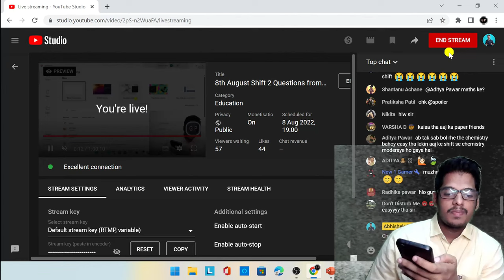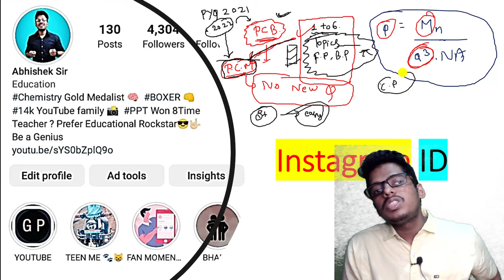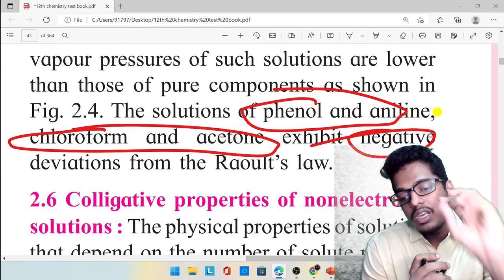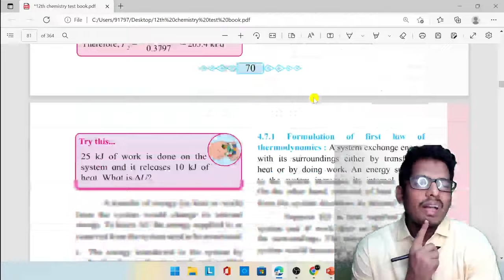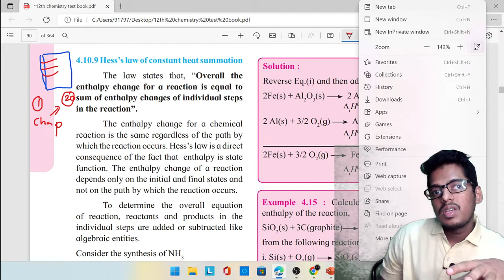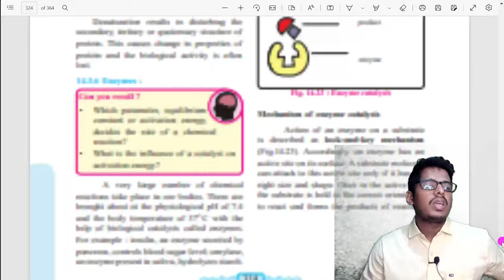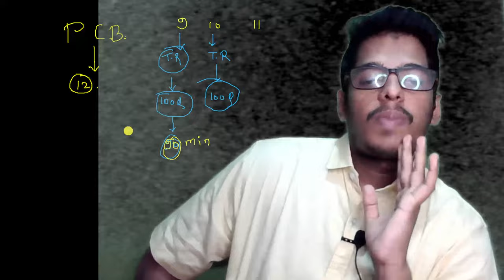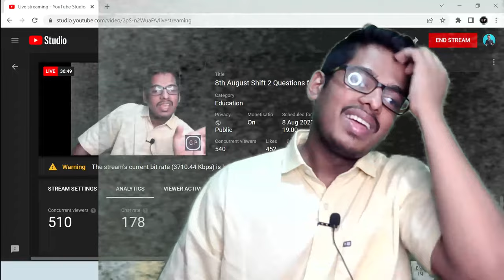8th August Shift 2 Questions from Mhtcet Afternoon Shift 2 2022 😵‍💫 By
Hii Everyone in this Video i have discussed about Mhtcet 2022 Shift 1 Questions.
Be
a
Genius ❤️